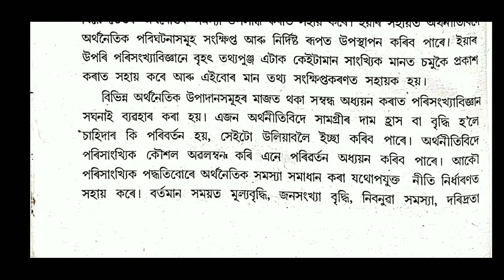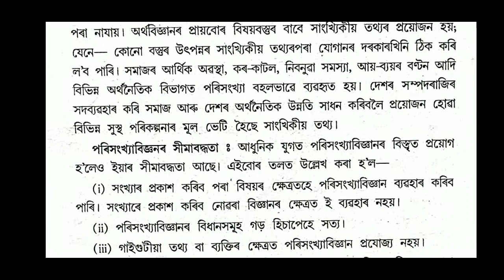Economic HS first year||Question answer||সকলো প্ৰশ্ন উত্তৰ আলোচনা||HS first year economics...